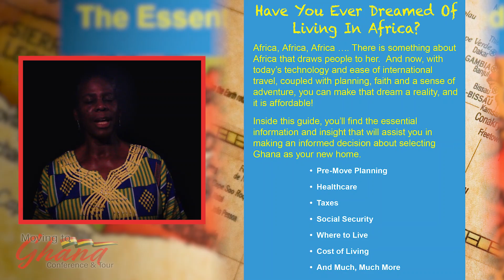Moving To Ghana Conference & Tour 2019- CELMAR Travel & Tours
Mary Oluonye of CELMAR Travel & Tours gives a detailing of the upcoming Conference in Accra, Ghana.